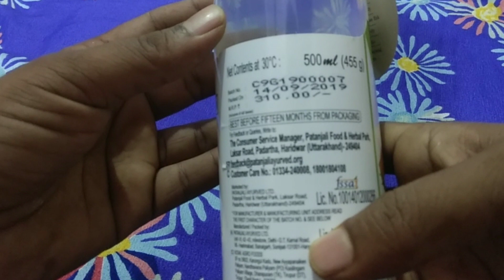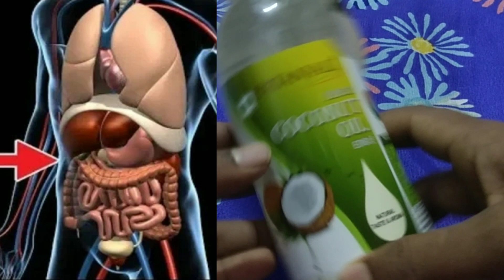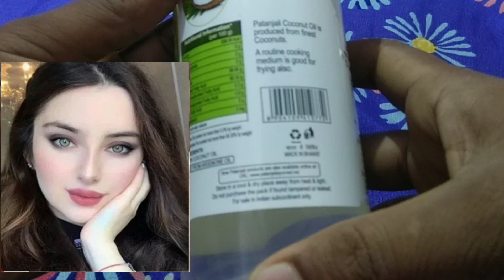Patanjali Virgin Coconut Oil Benefits || Best Coconut Oil In The World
To Buy Patanjali Coconut Virgin Oil

To buy best running Supplement

💪 Questions Solved 👍

1 Muscleblaze whey protein review
2 Muscleblaze raw whey protein
3 Muscleblaze Fuel One whey protein
4 best whey Protein in india